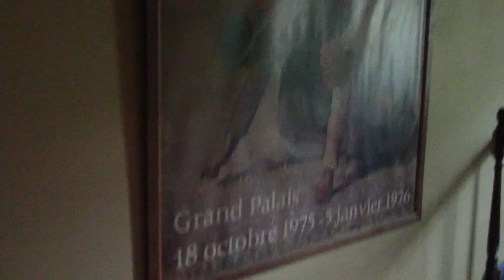Another Ride Thru Susquehanna Co Pa July 6, 2021